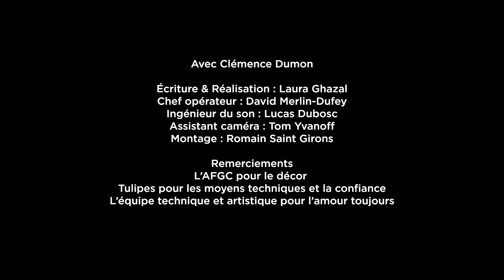Mini série "TÉLÉTRAVAIL", épisode 1 : l'Esthéticienne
Avec Clémence Dumon
Écriture / Réalisation : Laura Ghazal
Chef opérateur : David Merlin-Dufey
Ingénieur son : Lucas Dubosc
Assistant caméra : Tom Yvanoff
Montage : Romain Saint Girons

Remerciements :
L’AFGC pour le décor
Tulipes pour les moyens techniques et la confiance
L’équipe technique et artistique pour l’amour toujours